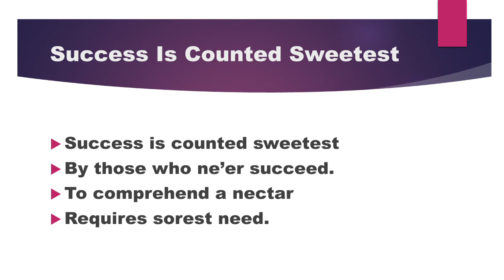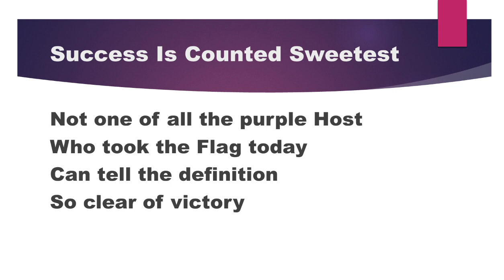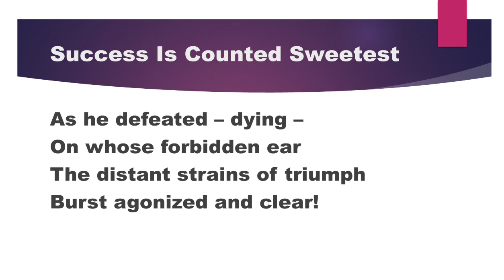Success Is Counted Sweetest poem explaned in hindi language.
Same poem js explained in English language on my channel so if you want go and watch.